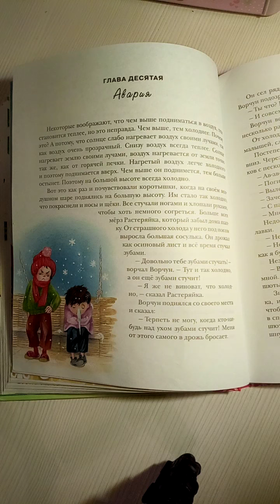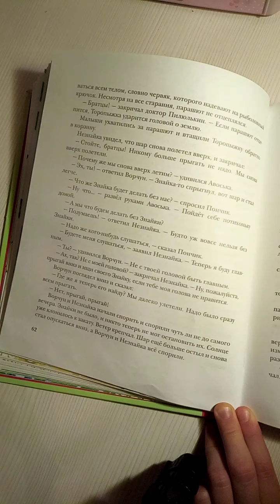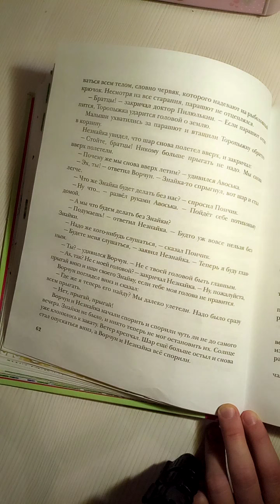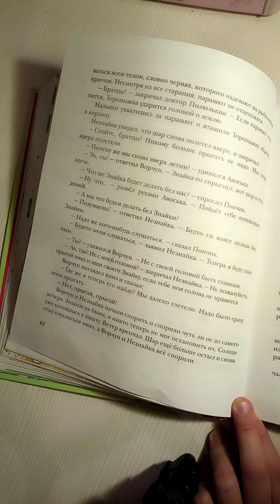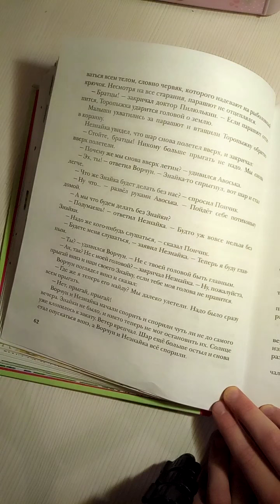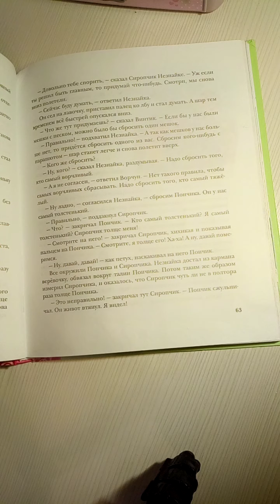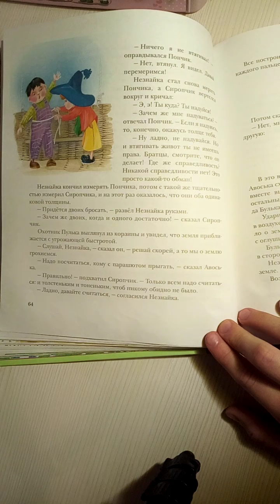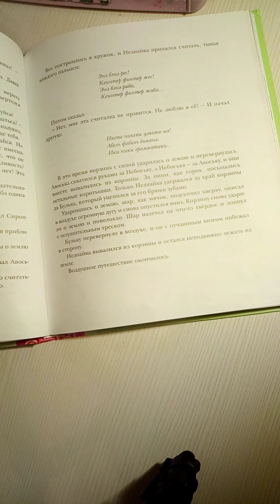Н.Носов " Приключения Незнайки и его друзей" Глава 10